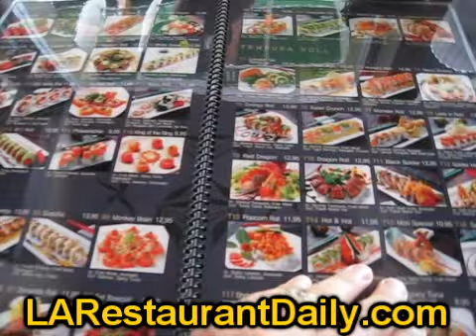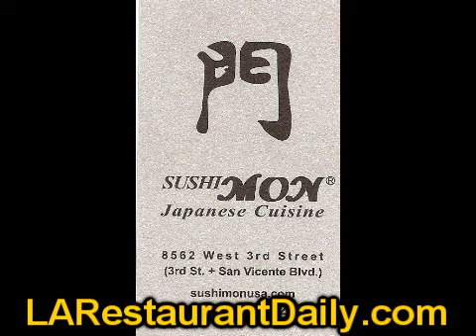Los Angeles Restaurants - Sushi Mon - Japanese Cuisine 8562 West 3rd Street - High End Dining